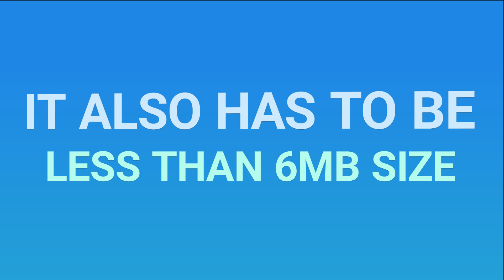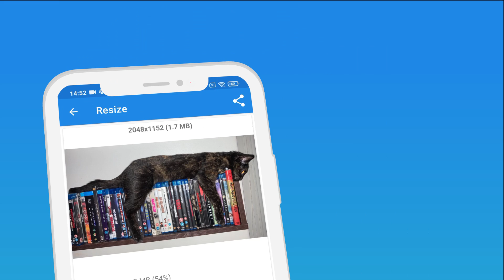How to prepare a photo for YouTube channel cover! - Android Device.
Do you need a tool that will let you prepare a photo for the YouTUBE Channel Banner?

Our free app, Photo & Picture Resizer lets you resize any image to a custom resolution, so resizing to a Banner Art will be quick & easy!

The app allows you to easily reduce photo size in your mobile without losing quality, change the resolution, and change MBs to KBs to save storage data on your android phone. You can use it to save space on photos in your gallery, use it to make passport size photos before sending them in the online form, or resize photos before posting them on Instagram, Facebook, Twitter, Pinterest, Reddit, Tumblr, Google+, VKontakte, KakaoTalk, etc.

00:00 Intro
00:20 Resizing image to a YT Cover Size
01:19 Summary